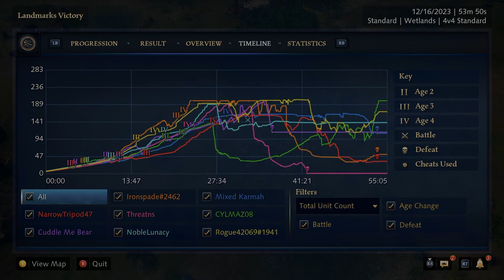4v4 Multiplayer | AGE OF EMPIRES 4 (SULTANS ASCEND) Gameplay #5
It is the age to empire.

It is the fourth installment of the Age of Empires series. The game was released on October 28, 2021 for Windows, and on August 22, 2023 for Xbox One and Xbox Series X/S.